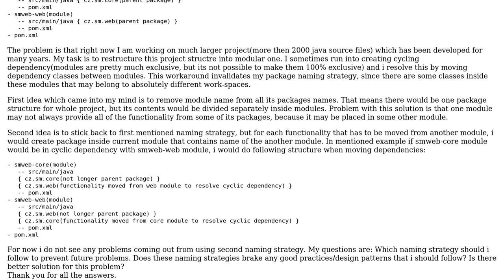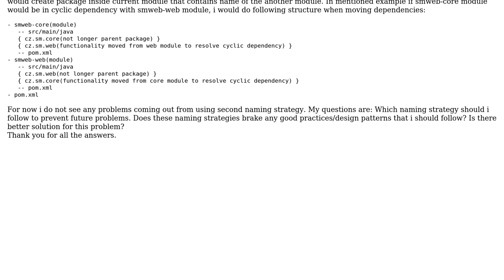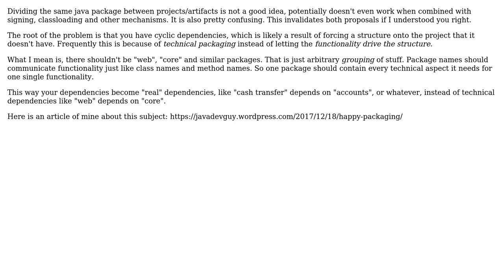Software Engineering: Java package naming conventions (in maven modular project)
With thanks & praise to God, and with thanks to the many people who have made this project possible! | Content (except music & images) licensed under CC BY-SA | Music | Images & others | With thanks to user Robert Brautigam user Norbert Dopjera and the Stack Exchange Network Trademarks are property of their respective owners. You are responsible for your own actions.